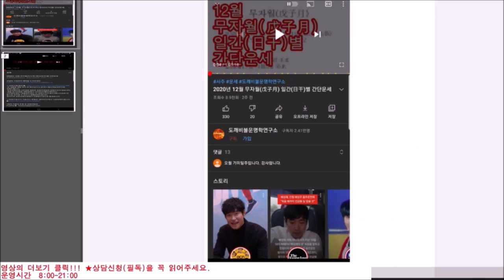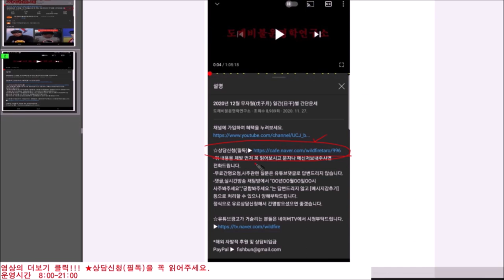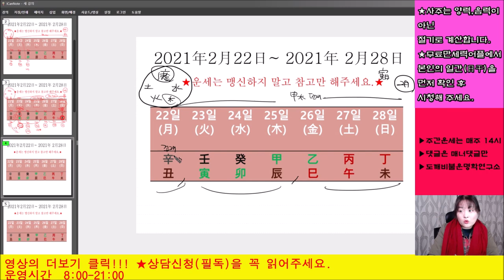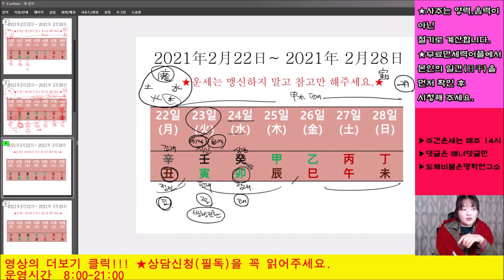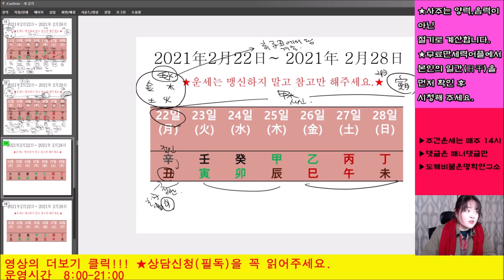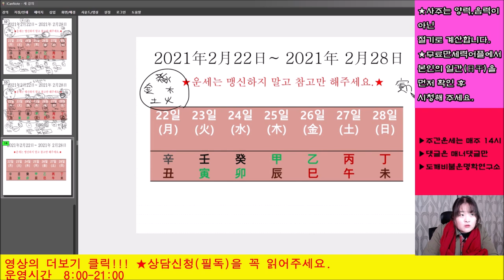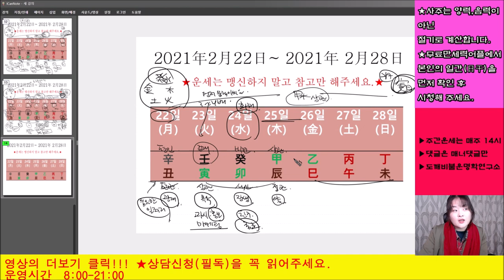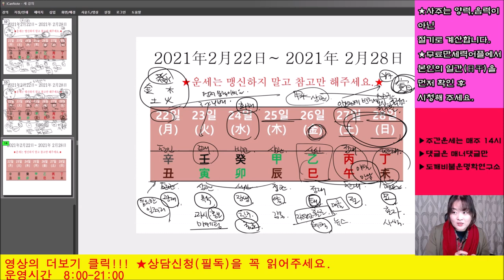2021년2월22일-2월28일 일간(日干)별 주간운세